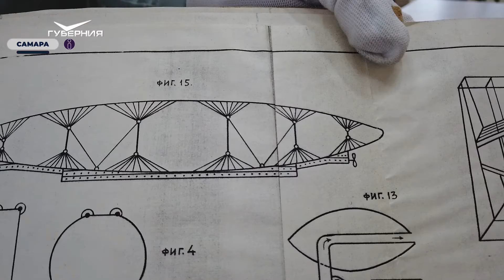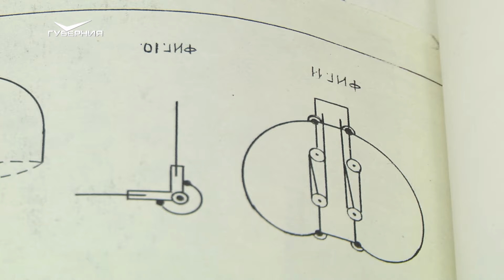Самарцы смогут посетить онлайн-выставку "Космос далекий и близкий" с 12 апреля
Узнать о космических достижениях отечественных ракетостроителей смогут все желающие на онлайн-выставке "Космос далекий и близкий". Виртуальная экспозиция на сайте Российского государственного архива Самары стартует 12 апреля.